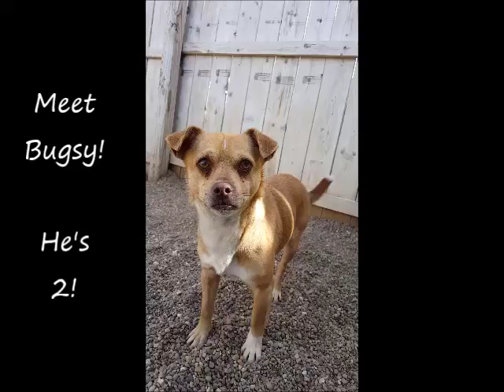Video of adoptable pet named Bugsy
Bugsy is an adoptable pet with Wish Bone Canine Rescue in Bloomington IL.